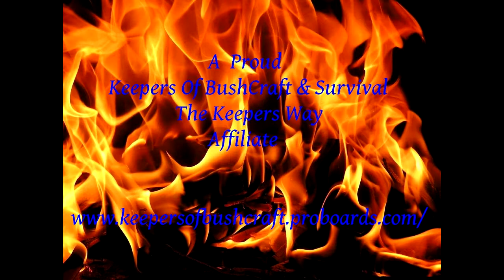SubGiveAway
Closed  Thanks , 70 in the draw good luck
Sub Give Away Contest 7-15-13 to 7-31-13
(1) be a sub
(2) like this video
(3) Tell me you want in
(4) extra entery VR to this video showing your hiking boots/shoes